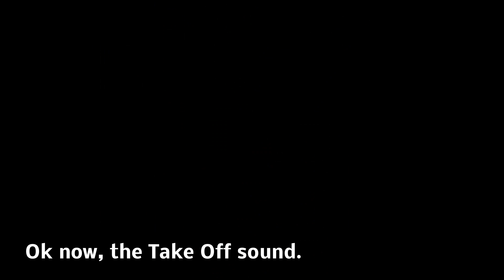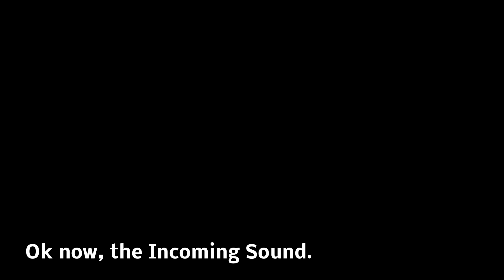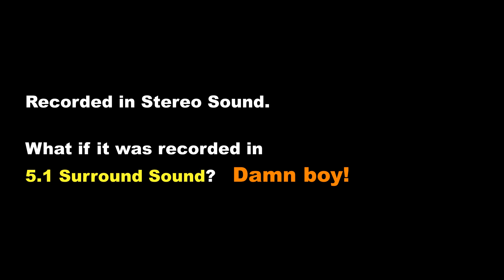Yamaha R1 with Yoshimura Exhaust system Sound Test - Crossplane Crankshaft